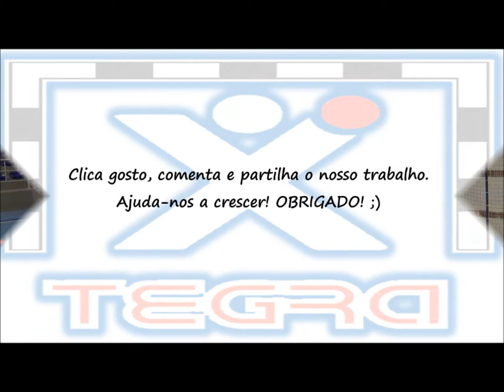Promoção da Coragem